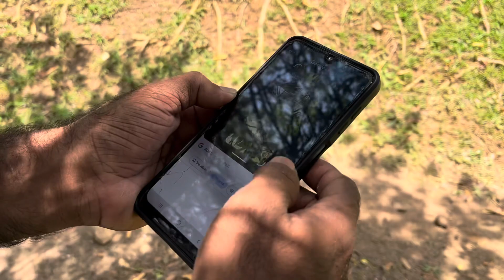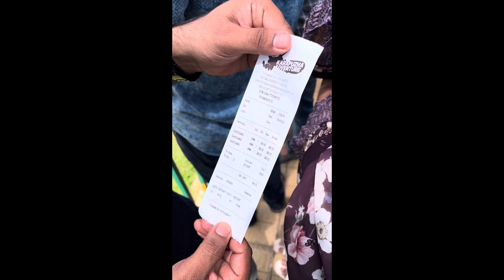South Indian’s Bigget Adventure Spot | Karapuzha Dam | Wayanad | Subscribe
Searching keywords : adventure spot, adventure sports, adventure sports 1249, adventure sports bungee jumping, adventure spot in wayanad, adventure sports in chile navigate, adventure sports in india, adventure sport flashlights, adventure sports 1249 bungee jumping, adventure sport bike, adventure sports podcast, adventure sports in rishikesh, adventure sports documentary, adventure sports hershey, adventure sports outdoors, adventure spot in kerala, adventure spot in chennai, adventure spot in delhi, adventure spot in ernakulam, adventure spot in pune, adventure sports in mumbai, adventure sports in goa, adventure picnic spot, adventure time tv spot, barney great adventure spot, adventure silalahi spot spot touring memanjakan mata, adventure spot and, adventure places, adventure places in delhi, adventure places in india, adventure point and click games karapuzha dam, karapuzha dam wayanad, karapuzha dam adventure park, karapuzha dam wayanad tamil, karapuzha dam wayanad zipline, karapuzha dam wayanad giant swing, karapuzha dam zipline, karapuzha dam kerala tourist places wayanad dam adventure park zip line, karapuzha dam fishing, karapuzha dam resort, karapuzha dam adventure park &amp; garden, karapuzha dam giant swing, karapuzha dam in wayanad/adventure park, karapuzha dam wayanad entry fee, karapuzha dam adventure park tamil, karapuzha dam and, karapuzha dam park, karapuzha dam wayanad malayalam, karapuzha dam swing, karapuzha dam wayanad fishing,karapuzhadam adventure spot, india biggest adventure spot, Kerala adventure spot ,zipline in wayanad,zipline in Kerala, kerala adventure spot, kerala adventure spots, kerala adventure spot ticket, kerala adventure spot and, kerala adventure spot and stalk,zipline in India,giant swig ,swig in Kerala,trending videos